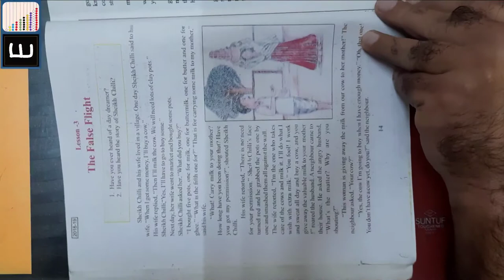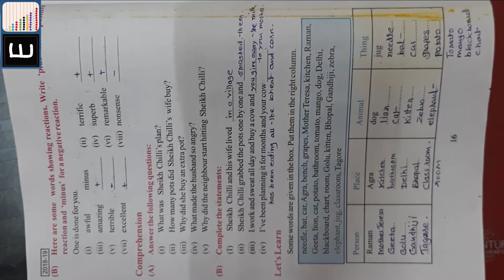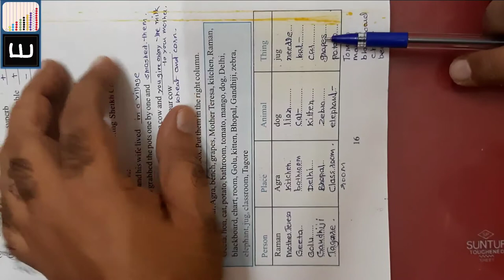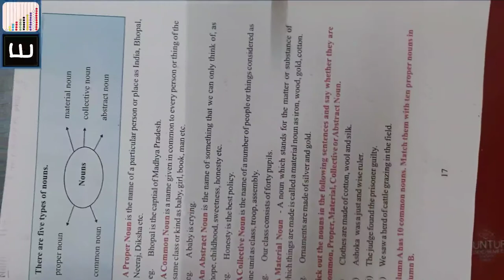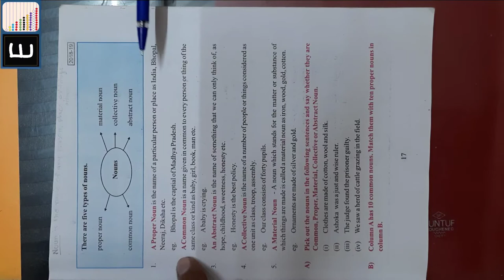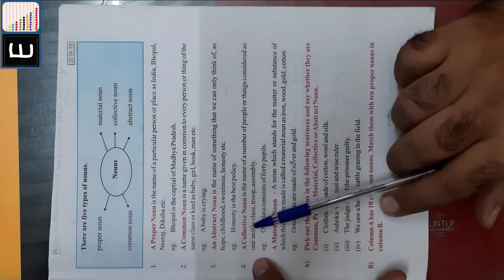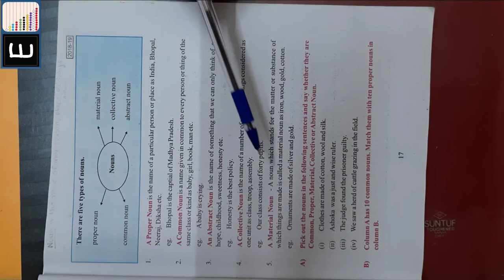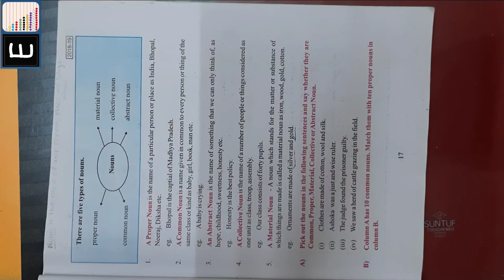Class 8th, English, Chapter 3. The False Flight (Lecture 12)